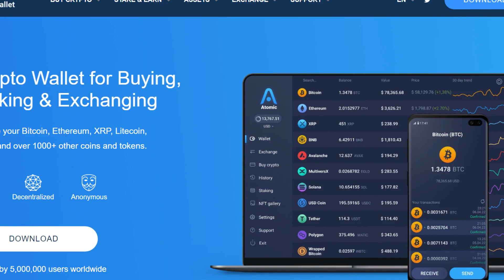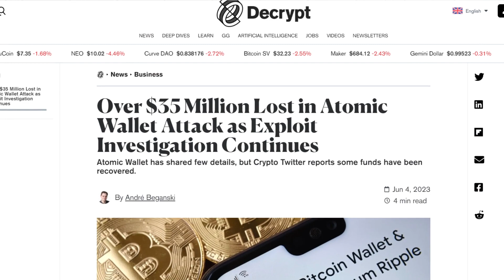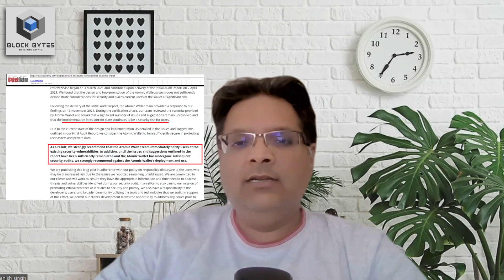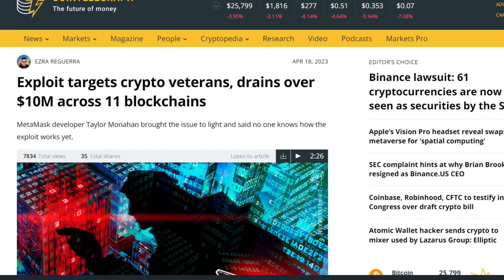Atomic Wallet Hacked!! | Block Bytes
Self-custodial and decentralized crypto wallet Atomic Wallet reported that millions of dollars of users' cryptocurrency have gone missing.

Over $35 million was lost in the attack in a matter of few days only.

Follow Block Bytes on these platforms
Lens: @manish.lens
Phaver: @mks79
Farcaster: @manishks